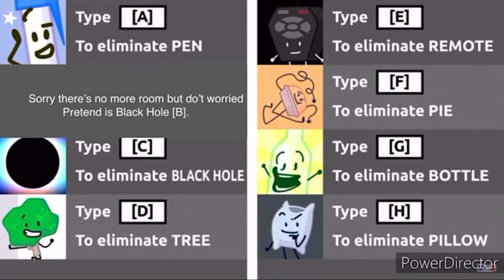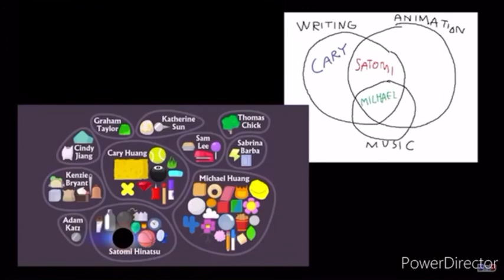Bff 1 Stead of 11: Get the the 500 in Top Steps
Funny, favorite & Sad:
00:07
00:16
00:20
00:30 (ME)
00:36
00:40
00:49
1:09
1:32
1:38
2:20
2:30
2:50
3:07
3:36
3:54
4:24-4:35 (Snowball hates fanny all the Time)
4:44 (YAY, Match Hurt, YAY.)
5:16
5:33
5:34
5:36
5:49
6:05
6:16
6:22
6:30
7:25
7:56
8:24-8:43 (NO FLYING AT LOUD)
9:11
9:34
10:12

I hope you laugh.